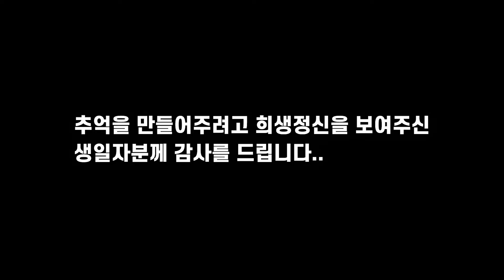생일파티가 이렇게 위험합니다 여러분 !!!